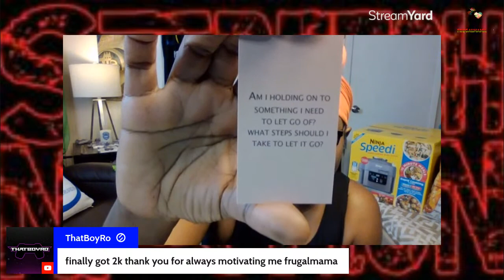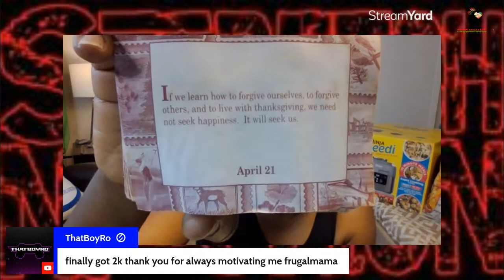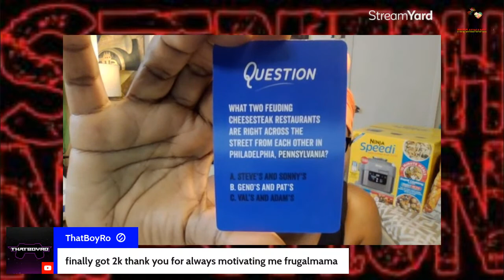Workout With Me | Resistance Band Interval Workout | Fun Friday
WORKOUT WITH ME | Real Time Full Body Stretching & more for Beginners and Novice

Workout with me and a growing community dedicating time not only to workout but dedicate time for self-care through physical activity. Workout with me but also encourage others to workout with me as well. Workout with me at home, office, gym, track, etc... but remember this - If you don't make time for your wellness, you will be forced to don't be forced to make time for your illness so workout with me. So, when you work out with me, you work out me and the entire stretchnation​​​​​​​ community. Workout with me and you're never alone. Workout with me and the entire stretchnation​​​​​​​ because you're a movement by yourself but we can be a force together. Workout with me but most importantly, take time to unite and have fun.

MONDAY THROUGH FRIDAY 6AM-6:30​​​​​​​AM... A QUICK YET REWARDING 30 MINUTES TO STRETCH, CHIT CHAT (OR NOT), DO A LITTLE CARDIO, AND REALLY START THE DAY OFF TO AN EXELLERATING START.

...TRY IT TUESDAY!!!
...WORK IT OUT WEDNESDAY!!!
...THROW IT BACK THURSDAY!!!
...FUN FRIDAY!!!

Please join us and support all of these channels if you do not have them already.